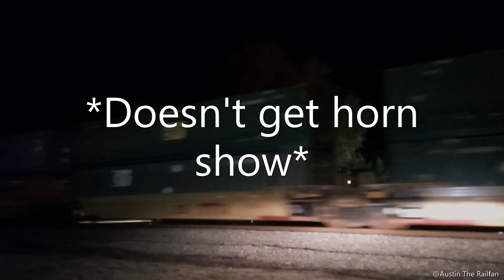All the times I caught Clifford in 2022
This is a video of everytime I caught clifford our engineer friend.